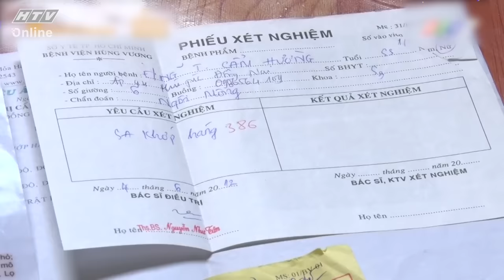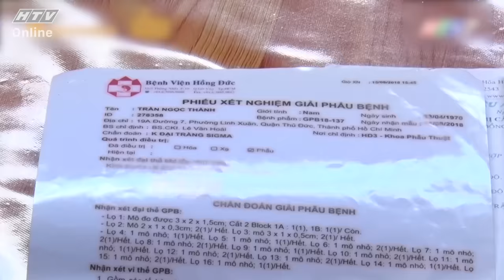HÁT MÃI ƯỚC MƠ | Con xin gác mọi niềm riêng để vẹn tròn chữ hiếu | TẬP 11 | 4/3/2022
"Hát mãi ước mơ" phát sóng lúc 19g30 thứ Sáu hàng tuần trên kênh HTV7.

"Hát mãi ước mơ" là gameshow về ca nhạc phù hợp với mọi lứa tuổi. Chương dành cho những người muốn chiến thắng khó khăn bằng giọng hát của mình. Thông qua lời ca tiếng hát, thí sinh có thể giúp đỡ chính mình hoặc những hoàn cảnh khó khăn khác.

Đồng hành cùng "Hát mãi ước mơ" mùa 4 là MC Đại Nghĩa và ca sĩ Ngọc Sơn, Võ Hạ Trâm trong vai trò giám khảo.